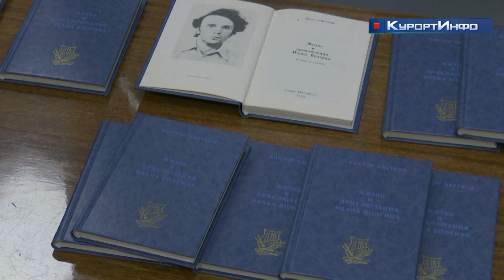Выставка к 100-летию художника Виктора Цветкова представлена в зале "Арт-Курорт"